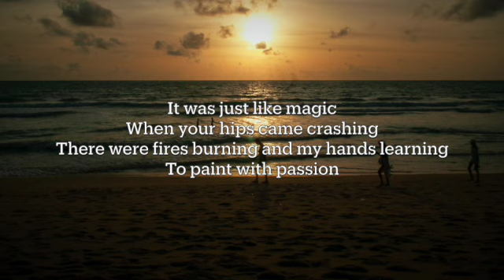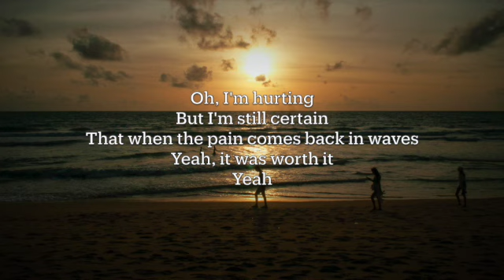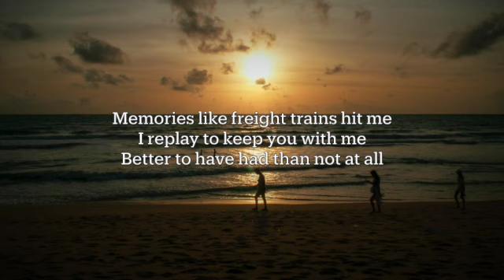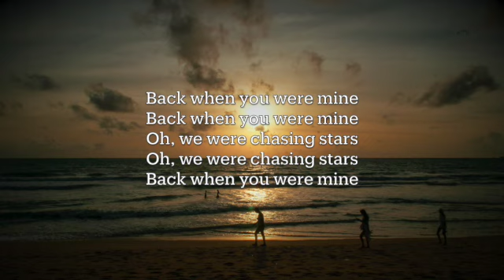Alesso & Marshmello - Chasing Stars ft. James Bay - Lyrics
Chasing Stars ft. James Bay (Lyrics) by Alesso & Marshmello